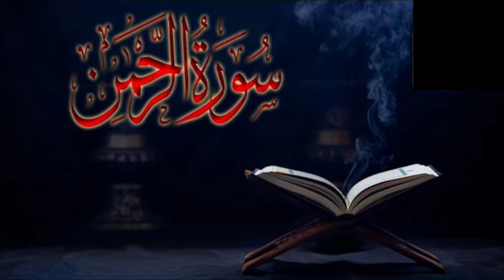Surah Rehman full ( quick recitation ) by Sheikh Mishary Al Afasy|| by Tilawat Quran,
Asslam-o-Alikum

quran recitation
quran mp3
al quran
quran pak

01.Surah Al-Fatihah
02.Surah Al-Baqarah
03.Surah Al-imran
04.Surah An-Nisa
05.Surah Al-Ma'idah
06.Surah Al- An'am
07.Surah Al- A`raf
08.Surah Al-Anfal
09.Surah At-Tawbah
10.Surah Yunus
11.Surah Hud
12.Surah Yusuf
13.Surah Ar-Ra`d
14.Surah Ibrahim
15.Surah Al-Hijr
16.Surah An-Nahl
17.Surah Al-'Isra
18.Surah Al-Kahf
19.Surah Maryam
20.Surah Taha
21.Surah Al-'Anbya'
22.Surah Al-Haj
23.Surah Al-Mu'minun
24.Surah An-Nur
25.Surah Al-Furqan
26.Surah Ash-Shu`ara
27.Surah An-Naml
28.Surah Al-Qasas
29.Surah Al-`Ankabut
30.Surah Ar-Rum
31.Surah Luqman
32.Surah As-Sajdah
33.Surah Al-'Ahzab
34.Surah Saba'
35.Surah Fatir
36.Surah Ya-Sin
37.Surah As-Saffat
38.Surah Sad
39.Surah Az-Zumar
40.Surah Ghafir
41.Surah Fussilat
42.Surah Ash-Shuraa
43.Surah Az-Zukhruf
44.Surah Ad-Dukhan
45.Surah Al-Jathiyah
46.Surah Al-'Ahqaf
47.Surah Muhammad
48.Surah Al-Fath
49.Surah Al-Hujurat
50.Surah Qaf
51.Surah Adh-Dhariyat
52.Surah At-Tur
53.Surah An-Najm
54.Surah Al-Qamar
55.Surah Ar-Rahman
56.Surah Al-Waqi`ah
57.Surah Al-Hadid
58.Surah Al-Mujadila
59.Surah Al-Hashr
60.Surah Al-Mumtahanah
61.Surah As-Saf
62.Surah Al-Jumu`ah
63.Surah Al-Munafiqun
64.Surah At-Taghabun
65.Surah At-Talaq
66.Surah At-Tahrim
67.Surah Al-Mulk
68.Surah Al-Qalam
69.Surah Al-Haqqah
70.Surah Al-Ma`arij
71.Surah Nuh
72.Surah Al-Jinn
73.Surah Al-Muzzammil
74 Surah Al-Muddaththir
75.Surah Al-Qiyamah
76.Surah Al-'Insan
77.Surah Al-Mursalat
78.Surah An-Naba'
79.Surah An-Nazi'aat
80.Surah Abasa
81.Surah At-Takwir
82.Surah Al-Infitaar
83.Surah Al-Mutaffifin
84.Surah Al-Inshiqaq
85.Surah Al-Burooj
86.Surah At-Tariq
87.Surah Al-A'la
88.Surah Al-Ghaashiyah
89.Surah Al-Fajr
90.Surah Al-Balad
91.Surah Ash-Shams
92.Surah Al-Lail
93.Surah Ad-Duha
94.Surah Ash-Sharh
95.Surah At-Tin
96.Surah Al-Alaq
97.Surah Al-Qadr
98.Surah Al-Baiyyinah
99.Surah Az-Zalzalah
100.Surah Al-Aadiyaat
101.Surah Al-Qari'ah
102.Surah At-Takaathur
103.Surah Al-Asr
104.Surah Al-Humazah
105.Surah Al-Feel
106.Surah Quraish
107.Surah Al-Maa'oon
108.Surah Al-Kauthar
109.Surah Al-Kaafiroon
110.Surah An-Nasr
111.Surah Al-Masad
112.Surah Al-Ikhlaas
113.Surah Al-Falaq
114.Surah An-Naas
Tilawat-e-Quran